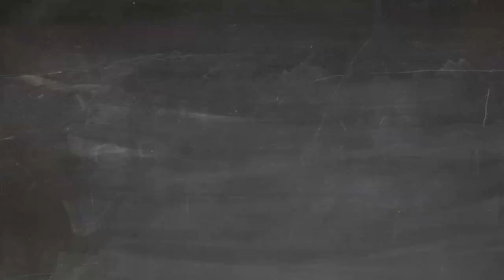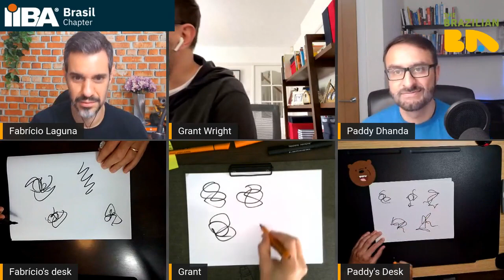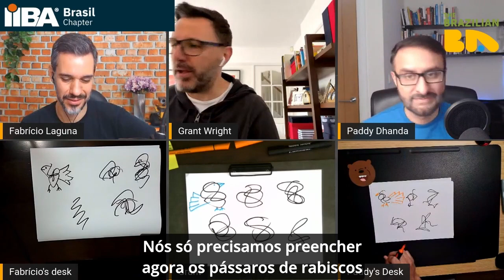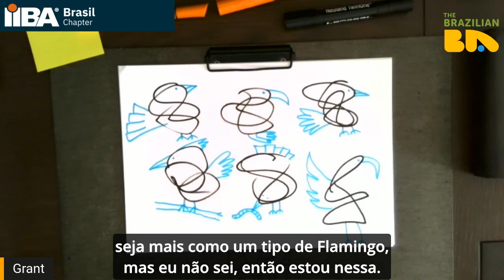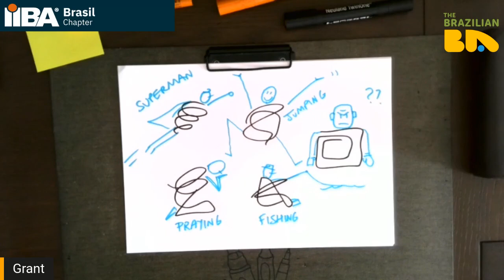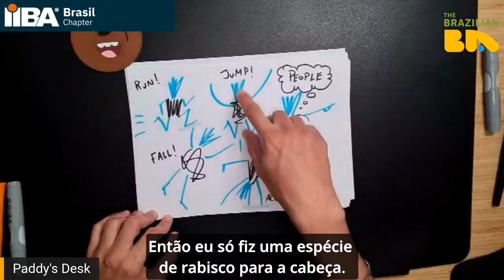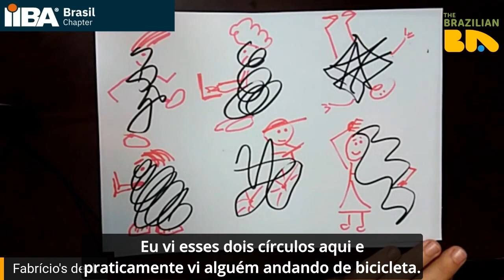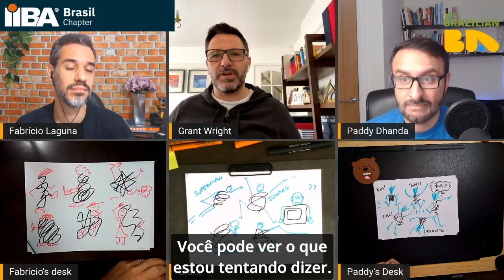Qualquer Analista de Negócios pode fazer Sketchnoting?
Grant Wright e Paddy Dhanda mostram como o pensamento visual está disponível para qualquer pessoa se comunicar melhor e interagir de forma mais criativa e divertida.
O Brazilian BA Guest é uma série de vídeos onde alguns dos maiores líderes da área de Análise de Negócios respondem questões específicas relacionadas aos problemas enfrentados pelos profissionais de BA.

Este episódio menciona a BBC, a conferência Building Business Capability que acontece em Fort Lauderdale, FL, EUA, entre 26 e 30 de junho de 2022.